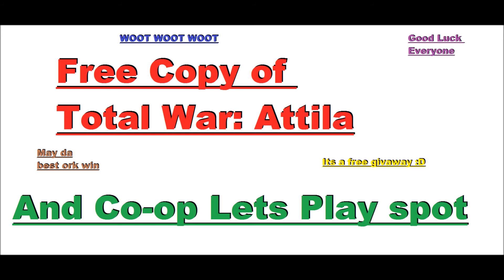(3 days to go) Total War: Attila Giveaway (free game) and co-op campaign spot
Contest information

Both end on the 9th of this month

remember you need to like/join the page first :)